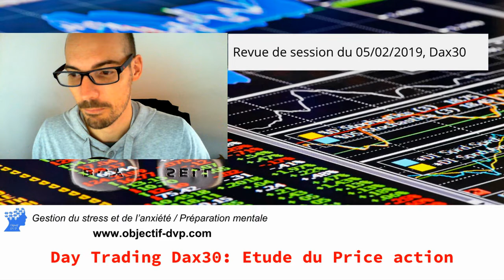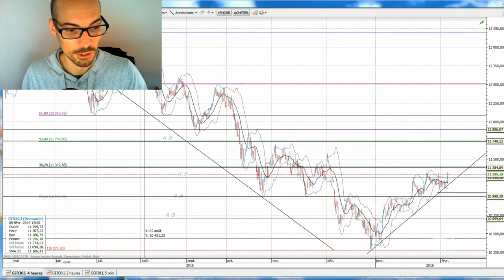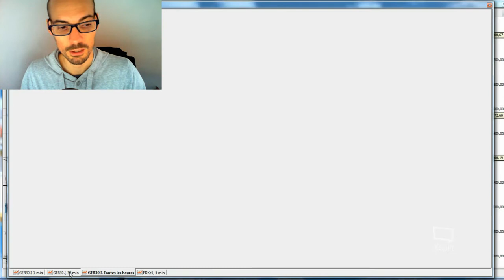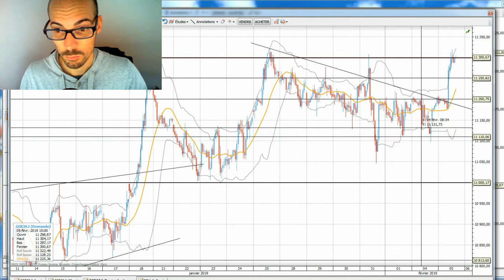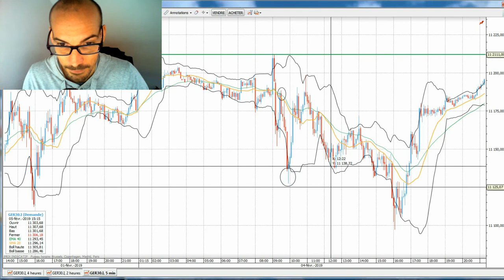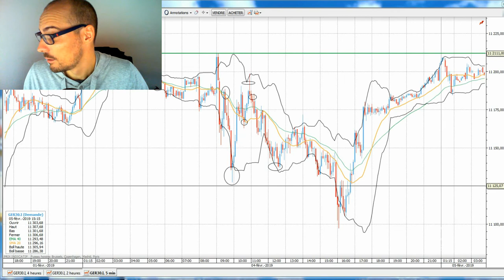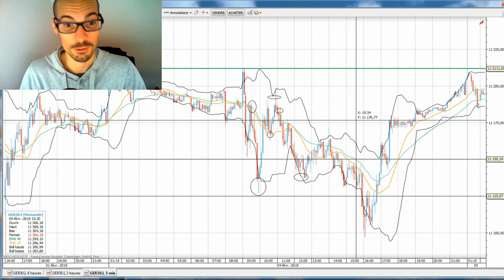Trading "Broad Bear Channel" Episode N°3 Méthode de Day trading, Price action & Chartisme & Scalping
Vous souhaitez apprendre à trader directement avec un coach, je vous propose du mentorat en "one to one" (Formation technique + Coaching psychologique) afin de mettre toutes les chances de votre coté. Accompagnement 100% sur mesure!!

Nb: Comme c'est du "one to one" (juste vous et moi), le nombre de place est limité chaque année. La selection se fait par appel téléphonique, whatsapp, skype... (rdv gratuit, sans engagement).

Dans cette vidéo je reviens sur la séance du Lundi 04/02/2019 sur le Dax30. Je vous présente trois point d'entrées techniques pour vous permetre d'intervenir avec le maxium de probabilité de réussite en day trading voir en scalping.

Je vous explique l'évolutions des prix en ce concentrant sur le Price action et sur le chartisme (figures chartistes, supports et résistances verticaux ou obliques).

Je vous montre ou sont les probabilités pour intervenir avec succès et je vous explique pourquoi (convergence de signaux).

Vous souhaitez en savoir plus sur les accompagenemnts que je propose pour aider les traders à améliorer de façon conséquente leurs résultats grace à la préparation mentale, je vous propose un RDV de prise d'informations et de contact 100% GRATUIT et sans engagments. Pour celà contactez-moi vià

N'hésitez pas à partagez, likez et commentez mes vidéos.